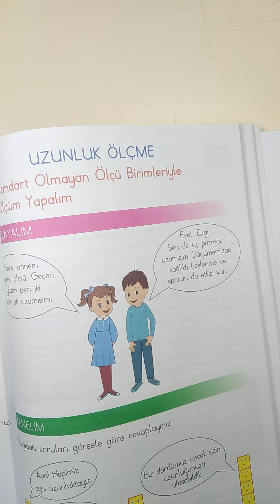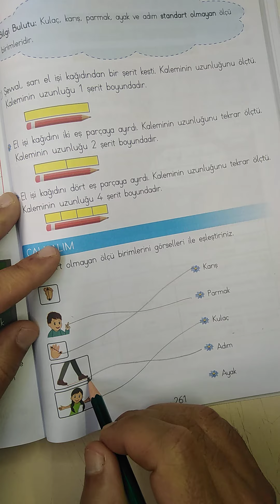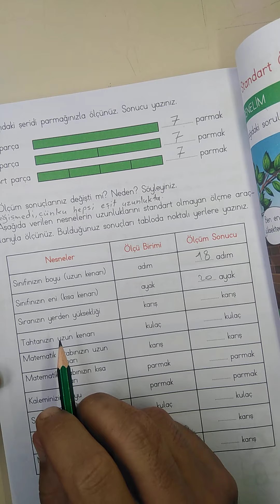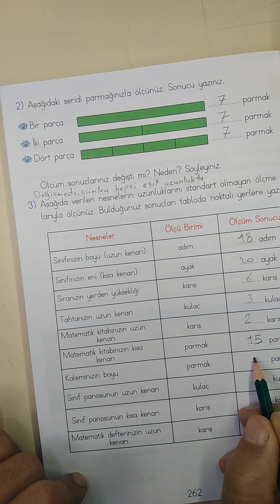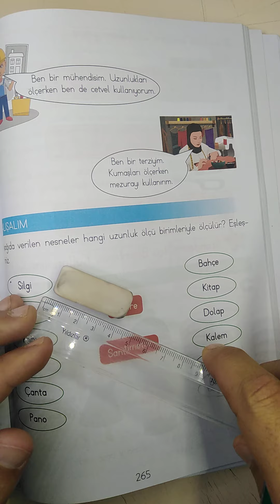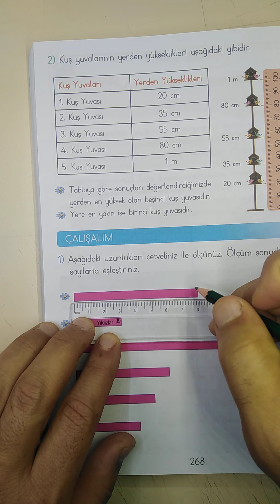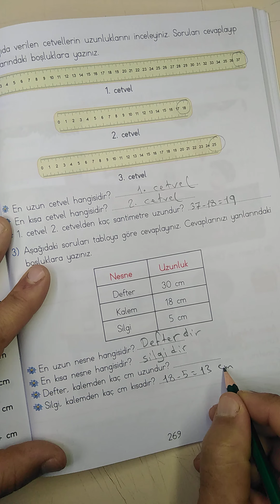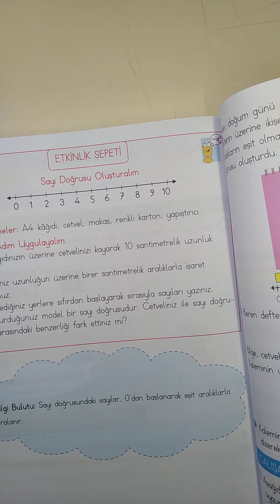الصف الثاني رياضيات ... الصفحة 259-260-261-262-263-264-265-266-267-268-269-270-271-272 UZUNLUK ÖLÇME